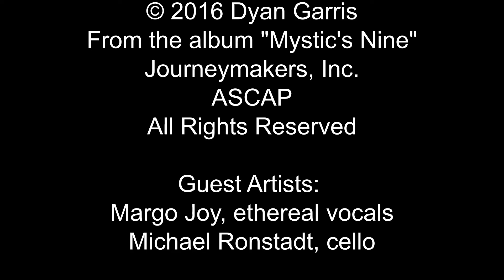RELAXING NATURE SERIES - DEEP SEA - DYAN GARRIS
The sea is filled with interesting sea creatures. This Deep Sea video explores some of them. Sharks, dolphins, jellyfish, stingrays, octopus, penguins, and more. Be sure to check out the sea turtle antics starting at about 2:11.

Music is "The Mist" (instrumental version) by Dyan Garris